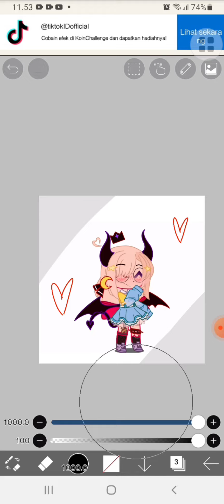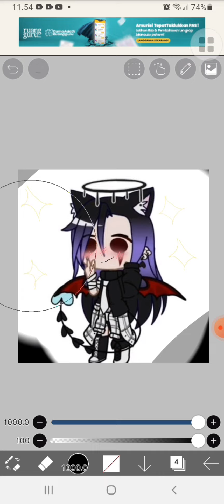editing gacha tubers ✨ ||+ my frends ✨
hello only 5 % of people will see this so if you see this say in the comments :

 fries ✨

ok then bye ✨